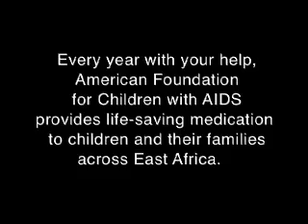American Foundation for Children with AIDS - Joshua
A short video profiling a young boy in Mombasa, Kenya who receives cost-free medication through American Foundation for Children with AIDS.